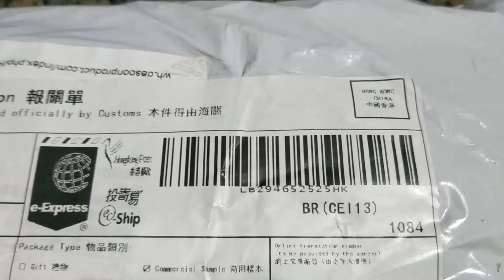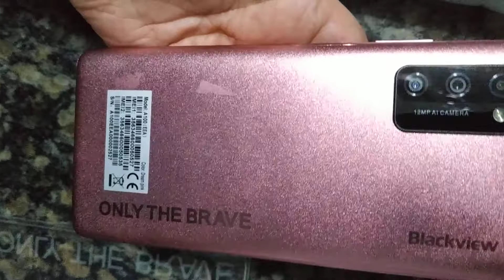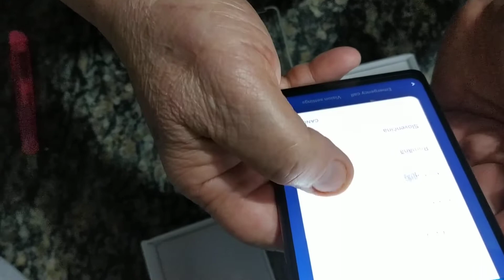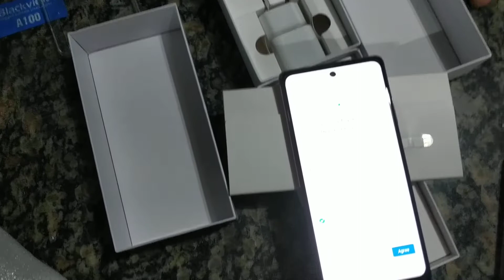Mulheres cheguei! Presentão para namorada no Aliexpress ótimo celular intermediário Blackview A100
BlackviewA100 vou deixar o link para você poder pesquisar: R$ 809,80 43%de desconto | Blackview a100 helio p70 android 11 smartphone 6gb + 128gb 6.67 "4680mah telefone celular nfc cellura 4g lte 18w carga rápida